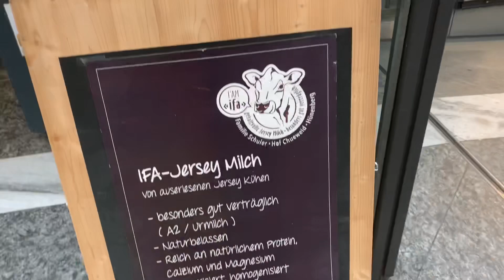RACLETTE SWISS CHEESE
Raclette cheese is a traditional winter food.mostly hinahain lang ito pag winter at may mga okasyon.enjoy watchinng! salamat po😘